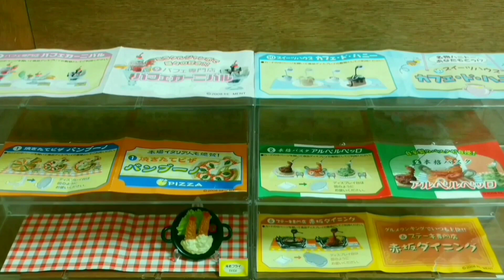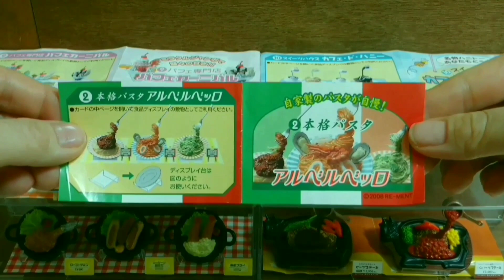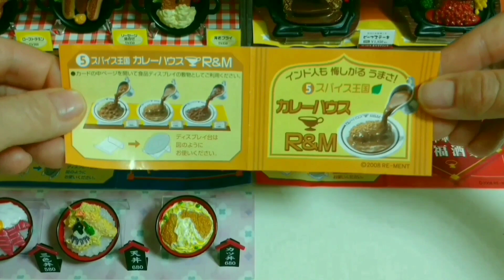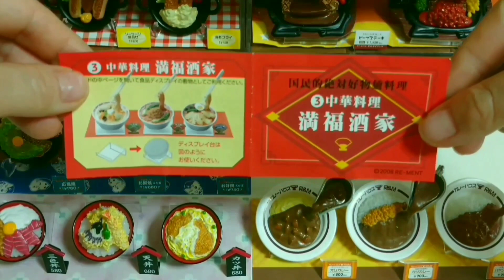リーメント【RE‐MENT 】元祖食品ディスプレイ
2008年に発売されたリーメントの【元祖 食品ディスプレイ】の紹介

⬇リーメント新シリーズ⬇

◆散髪屋さんがミニチュアになったシリーズ✩
《DOBER'S BARBER SHOP》
(楽天市場)

◆カルビーのお菓子がミニチュアになったシリーズ✩
《わたしとCalbee》
(楽天市場)

◆昭和レトロ好きにはたまらない
《おやつの時間》
(楽天市場)

◆サクラクレパスの文具がミニチュアになったシリーズ
《あの頃、 私とサクラクレパス。》
(楽天市場)

◆ 《わたしもお料理できるもん！ ドキドキ♪はじめてのクッキング》
 全8種
(楽天市場)

◆推しのいる生活
全8種(5月23日発売予定)
(楽天市場)

◆サンリオ✩キキララ
《ゆめかわピクニック✩.*˚》
《SANRIO✩kikirara》
(楽天市場)

◆明治のお菓子ががミニチュアになった新シリーズ✩.*˚
《至福のおうち時間》
(楽天市場)

◆実家にありそうな懐かしいアイテムがミニチュアになったシリーズ✩.*˚
《やっぱり実家はいいもんだ》
(楽天市場)

◆サンリオ✩ シナモロール
《わくわく！シナモロールキッチン》《sanrio✩cinnamoroll》
(楽天市場)